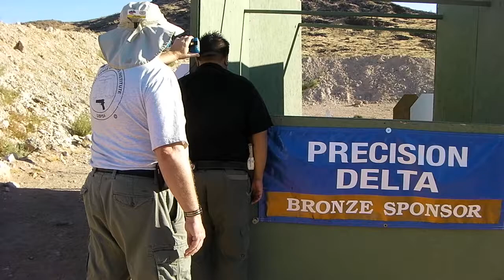Stage14 9 17 11 Nationals0033 Brian U